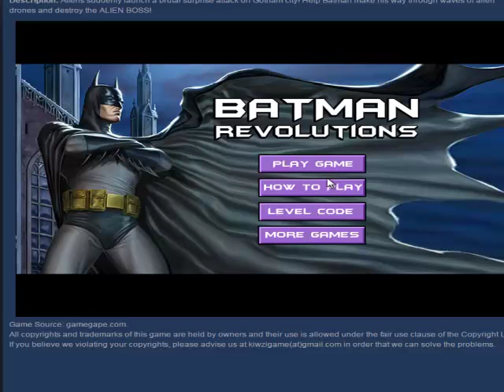BATMAN, BAT MAN Baby Gameplay episode 001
GAMES Are Structured Playing, Usually Undertaken For Enjoyment And Sometimes Used As An Educational Tool.